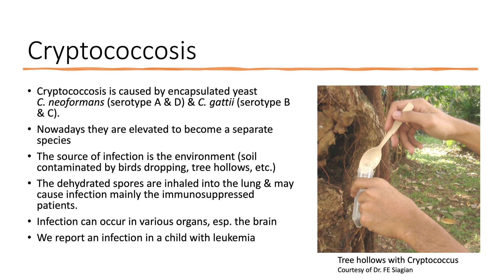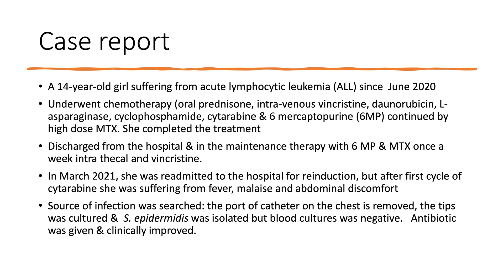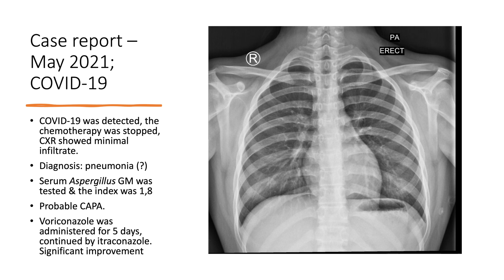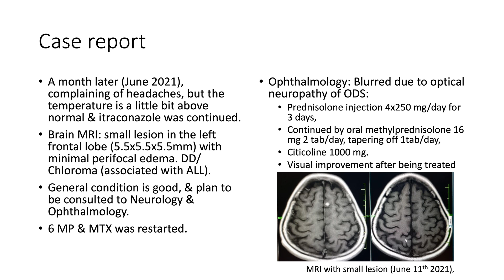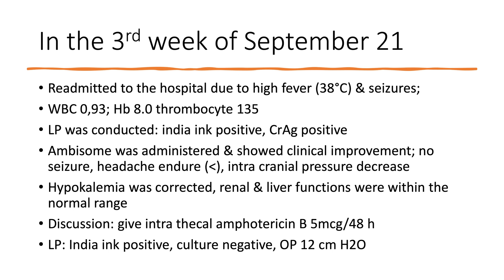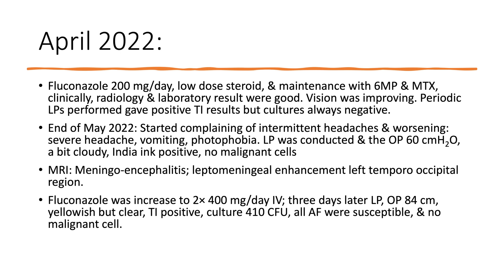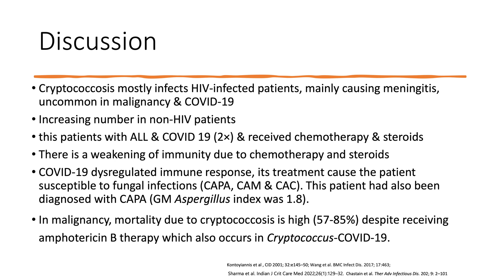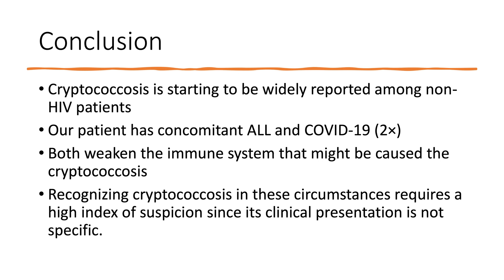Day 3 – Case 2: Cryptococcosis in a child with leukemia (Retno Wahyuningsih)